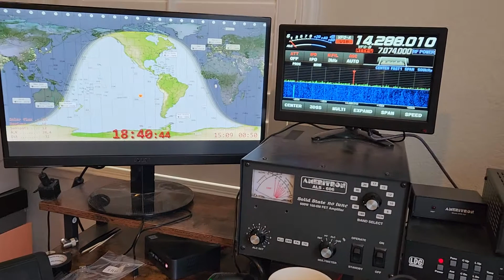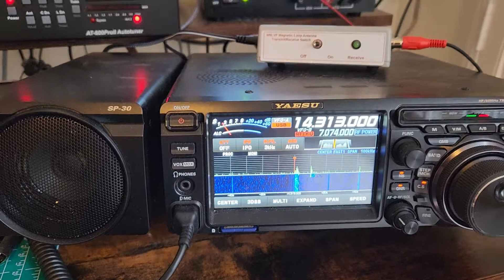Amateur Radio and coffee